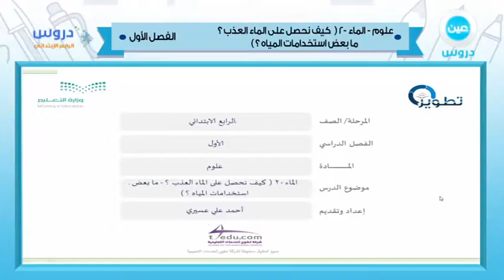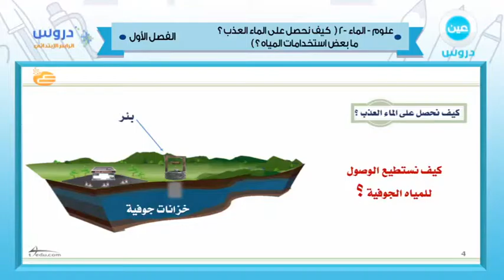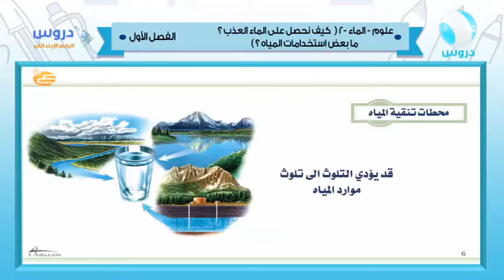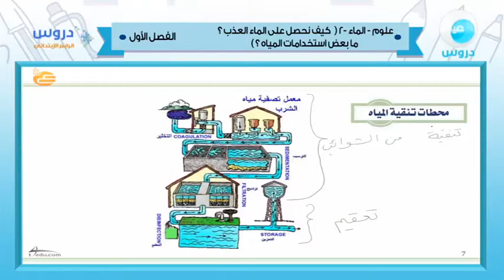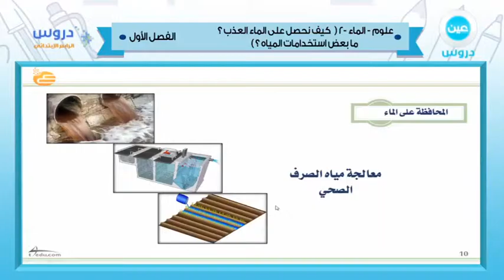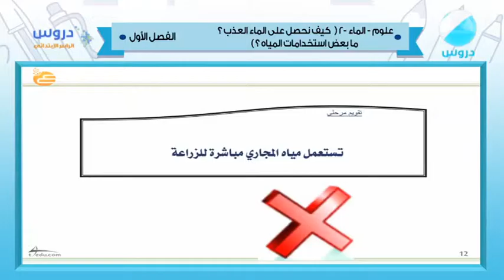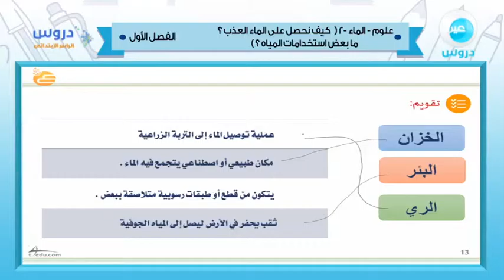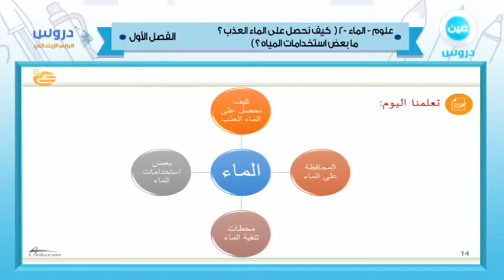الرابع الإبتدائي | الفصل الدراسي الأول 1438 | علوم | الماء 2